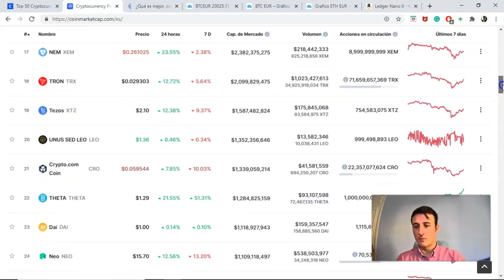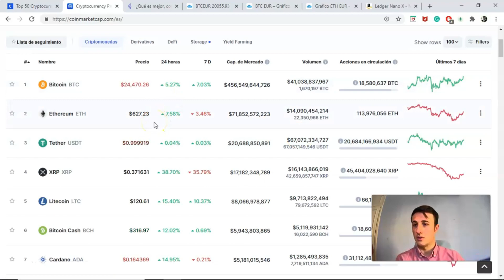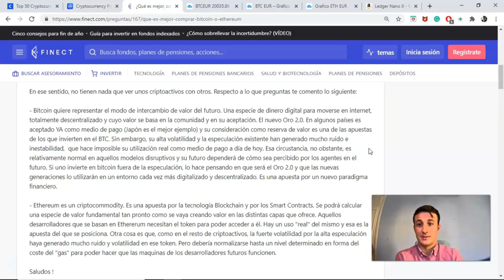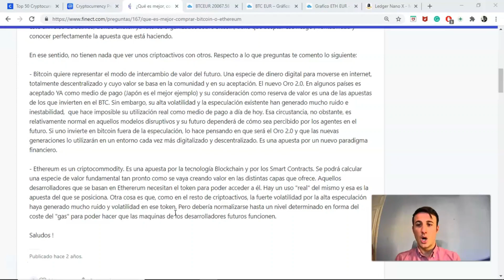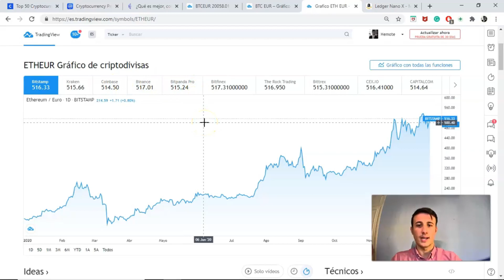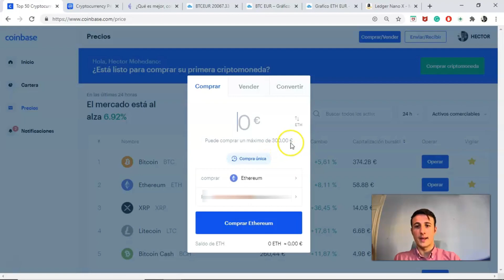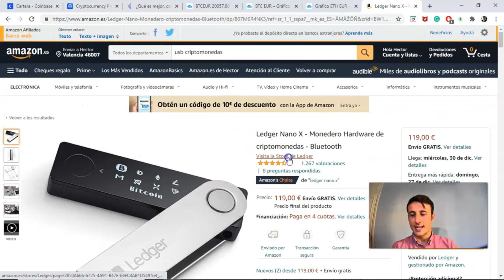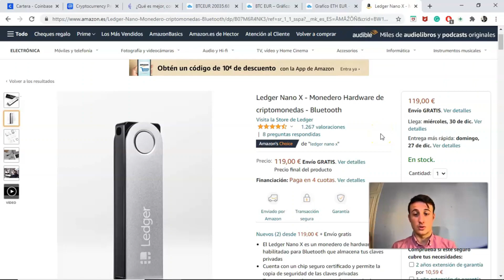✔️🚀Cómo COMPRAR BITCOINS en COINBASE (PASO a PASO en CASTELLANO)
AQUÍ te EXPLICO PASO a PASO cómo INVERTIR EN BITCOIN!

▬▬▬▬▬▬▬▬▬▬ ENLACES RELEVANTES ▬▬▬▬▬▬▬▬▬▬

▬▬▬▬▬▬▬▬▬▬▬ VÍDEO DESTACADOS ▬▬▬▬▬▬▬▬▬▬▬